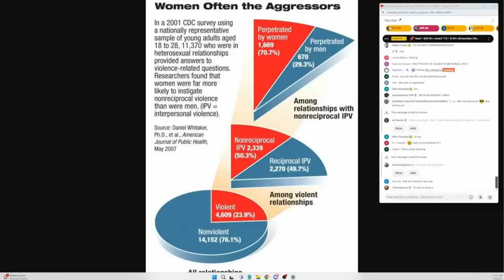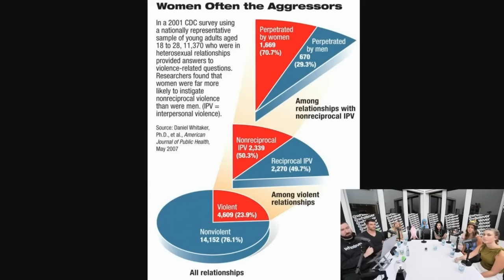FEMINIST Gets Owned by Andrew